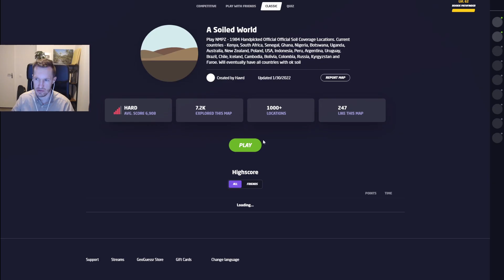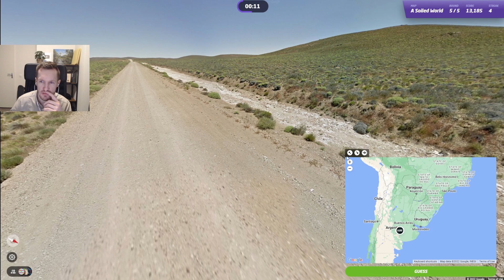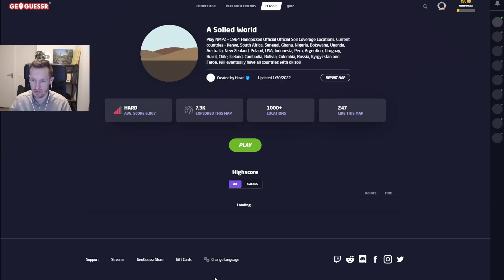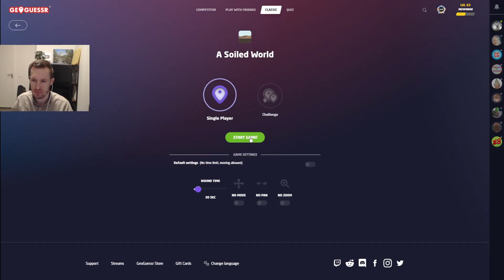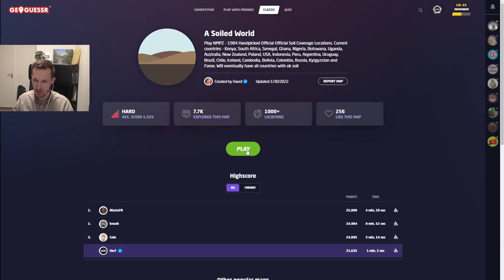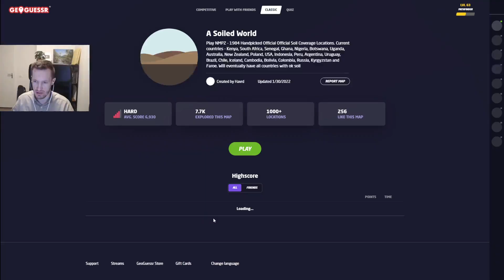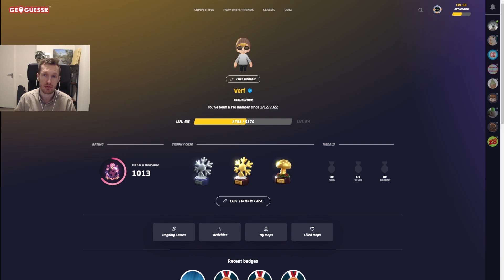This Geoguessr map only shows dirt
Saw a video of Rainbolt play a geoguessr map where you mostly use dirt to guess the country so decided to give it a go. I put my best streaks in this video!